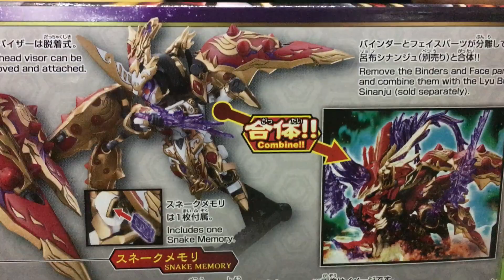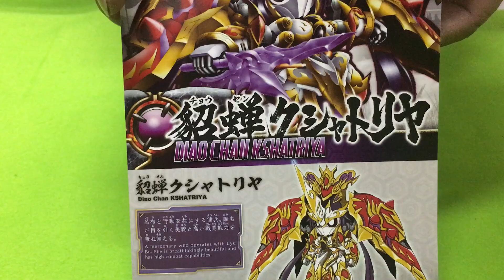New！SDガンダム 三国創傑伝 貂蝉クシャトリヤ 色分け済みプラモデル(2021.02.12到着)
■『三国志』をベースにしたSDガンダムが装いも新たに登場!
■進化したプロポーションとパーツ分割へのこだわりにより、組み立てただけでSD史上最高峰の色分けを実現。
■一新された頭身バランスと各所の関節構造により、躍動感あふれるポージングを再現。
■バイザーの取り外しが可能。
■クリアパーツとの組み合わせにより、美しい装飾を再現。
■肩の4枚のバインダーが、フレキシブルに可動。

【付属品】■妖扇華(短剣)×1■メモリ×1■ホイルシール×1